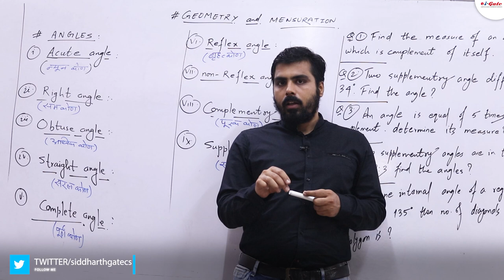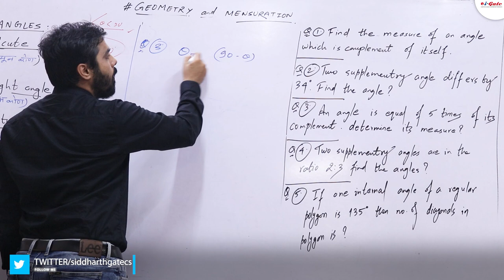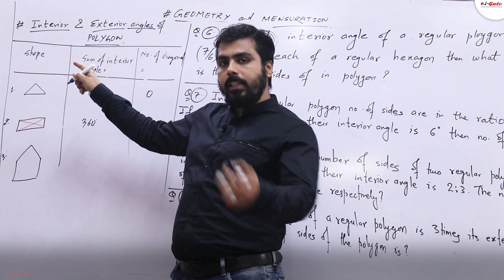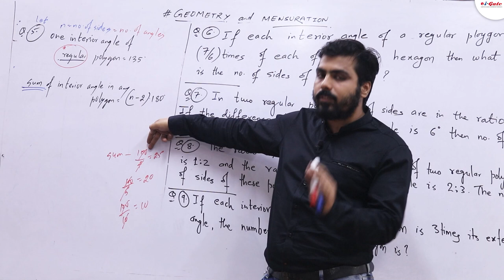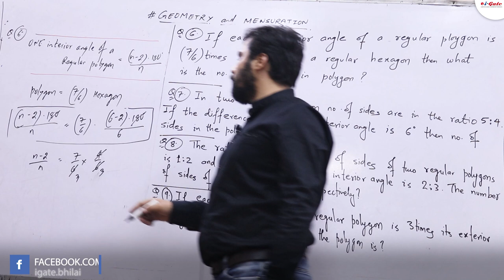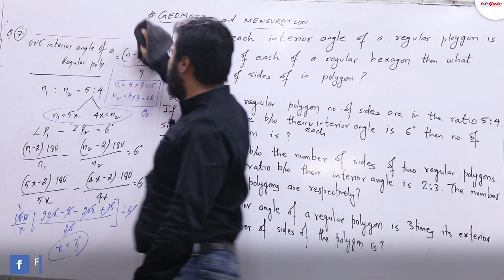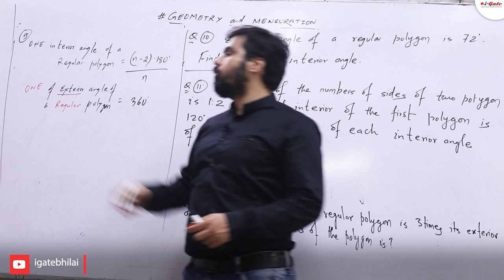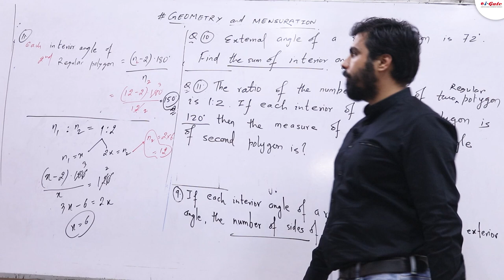Lecture #01 | Aptitude | Geometry | Rakesh Sir | iGate Bhilai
Gate 2021 in Computer Science. Here is a video of Geometry .

ISRO 2020 result:
5 students cleared ISRO 2020 exam from igate bhilai

CIL 2020 result:
4 students cleared CIL 2020 exam from igate bhilai